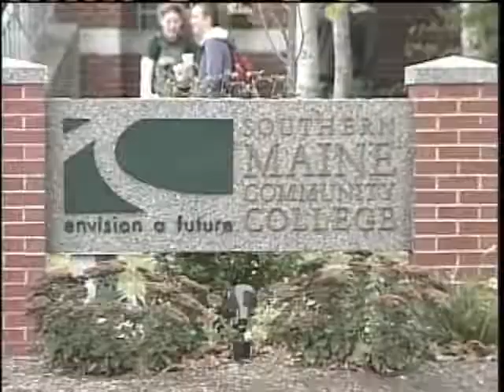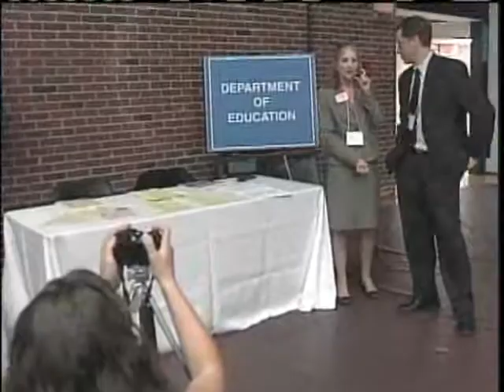Governor Brainstorming Ideas To Help Maine's Economy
Many Mainers are asking: Where are the jobs? News 8's Norm Karkos has the story on what the governor and other business plan to do to put people to work.